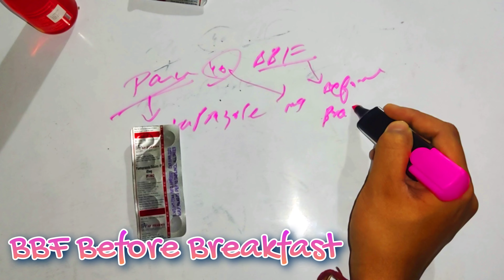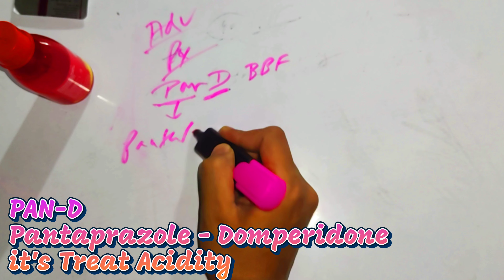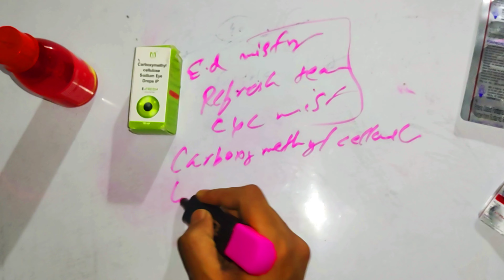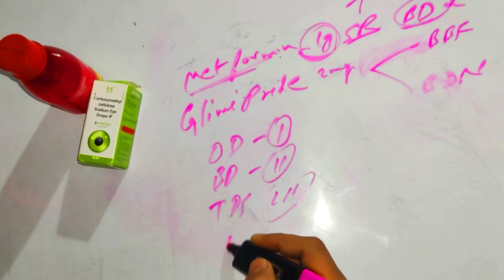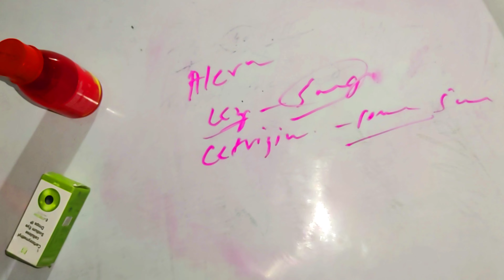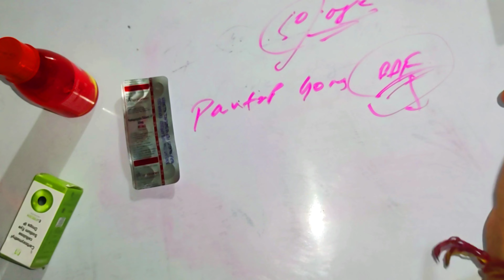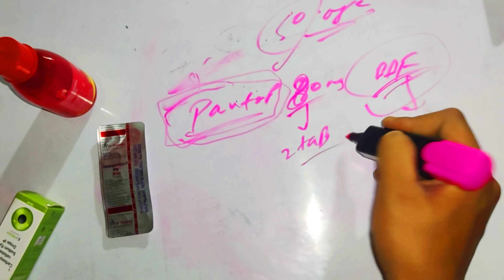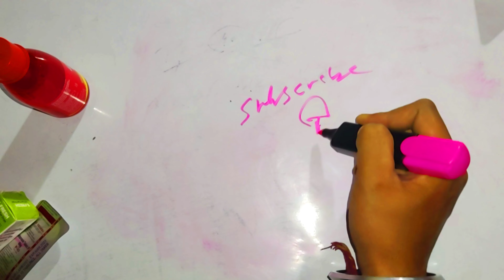How to Read Doctor Prescription || Short term in prescription || OD || BD || TDS || QID || HS || SOS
This video is about how to read prescription .
short term used in prescription eg. OD , BD , TDS , QID , HS , SOS

KEEP SUPPORTING